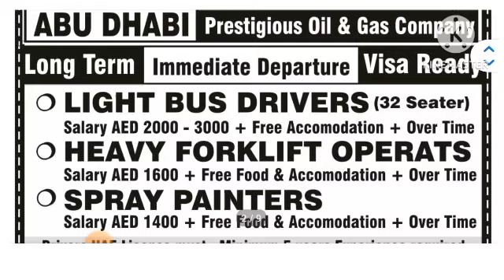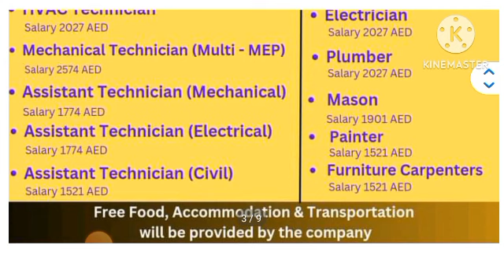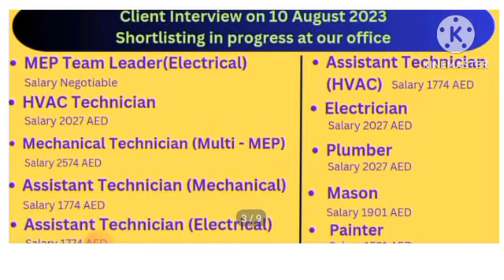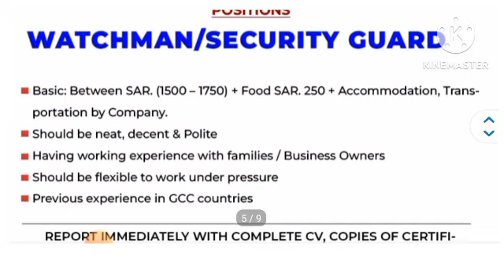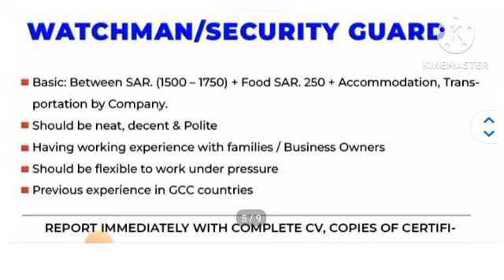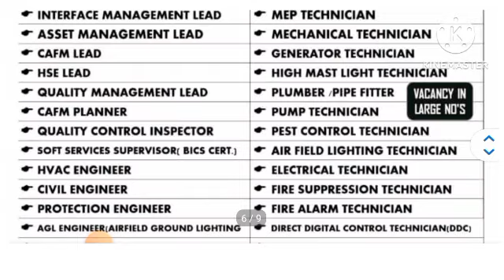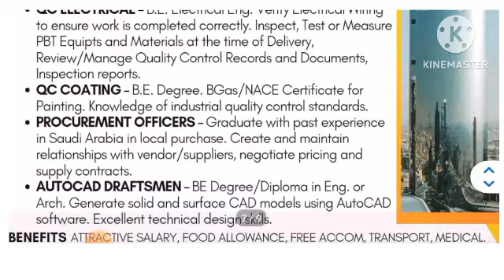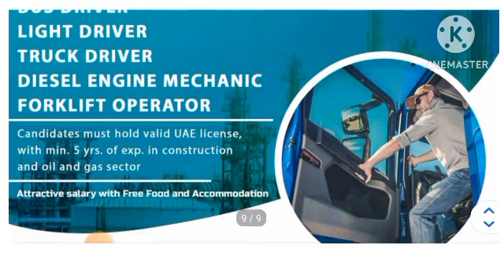urgent requirements for Saudi Arabia Dubai Qatar Bahrain gulf job vacancy